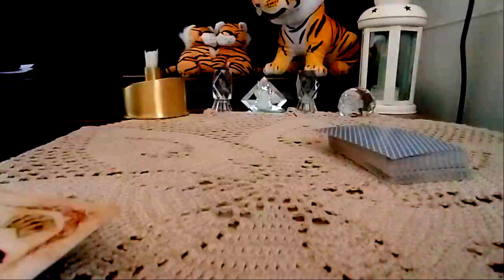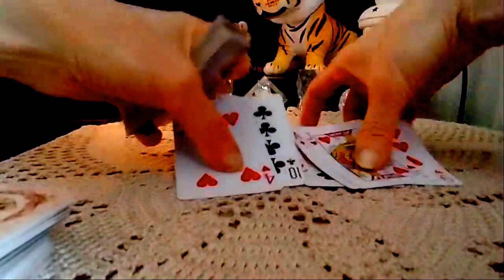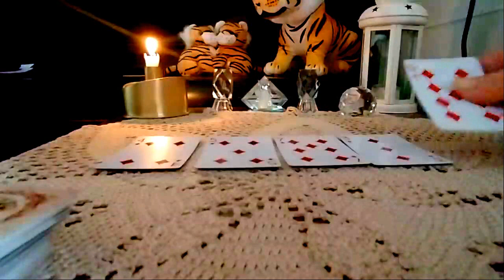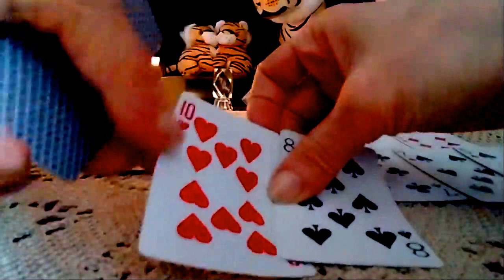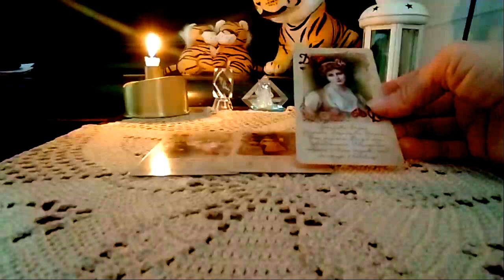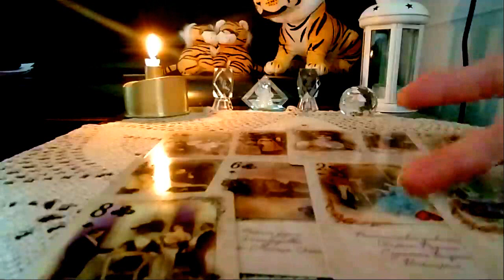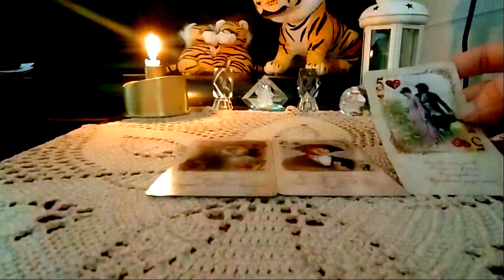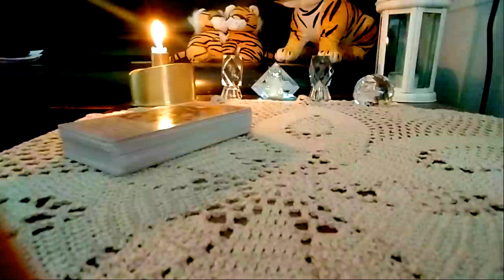მოსალოდნელი მოვლენები და სიტუაციები, რაც აუცილებლად მოხდება! 😊🃏🃏🃏✨✨✨🃏🃏🃏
გამოხატეთ მადლიერება მატერიალურად (სურვილისამებრ)🤗🙏 😇
ანგარიშის ნომერი:
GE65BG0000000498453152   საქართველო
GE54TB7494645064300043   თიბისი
მიმღები ქ.ა.
🃏WhatsApp, Viber, Telegram
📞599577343